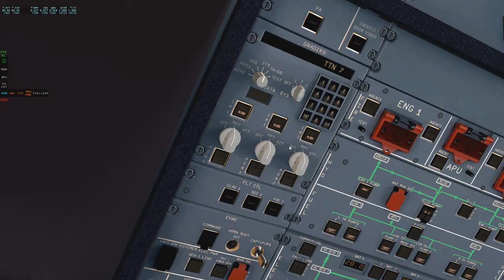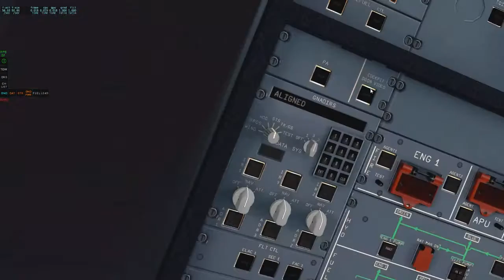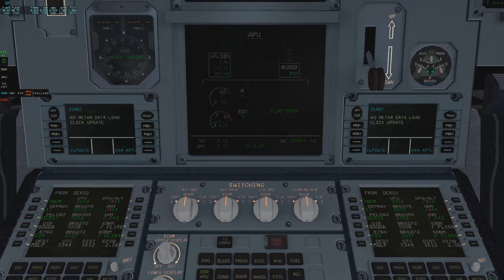X Plane 10 - TNCM / MSLP - St. Maarten to El Salvador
✅Curso Piloto Virtual

▼ QUER ENVIAR UM PRESENTE? ENVIE PARA O ENDEREÇO▼

Odair de Souza
HDWC
Rua 3 de Maio 998
Centro
Ibirama - SC
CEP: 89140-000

▼ CANAIS PARCEIROS ▼

▼ MEU SETUP▼

8gb ram
HD 1tb
SSD 250gb
Mouse e teclado porco de 30 reais

▼ SIGA/CURTA ▼